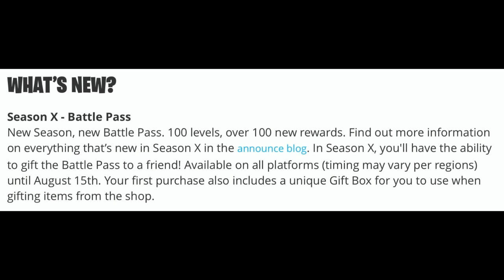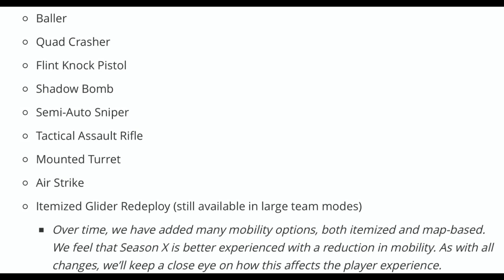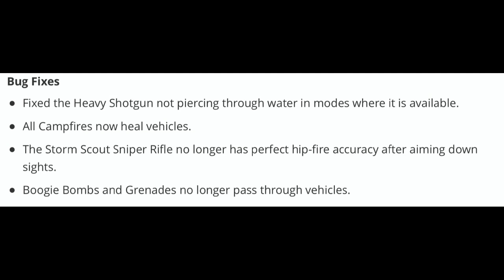*NEW* Season 10 CHANGES! (Vaulted Weapons, Gameplay & MORE) | Fortnite Season X Patch Notes Overview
Im NickArg

Hello! This is *NEW* Season 10 CHANGES! (Vaulted Weapons, Gameplay & MORE) | Fortnite Season X

In this video, I showed you guys all of the changes that came with Season 10 in Fortnite Battle Royale!! Such as the vaulted weapons (Baller, Quad Crasher, Flint Knock Pistol, Shadow Bomb, Semi-Auto Sniper, Tactical Assault Rifle, Mounted Turret, Air Strike & Glider Redeploy) a ton of other changes as well... I Hope You Guys Enjoy This Video!!

❤️My Support A Creator Shoutout:

⚠️MAJOR Credit In This Video:
Im NickArg